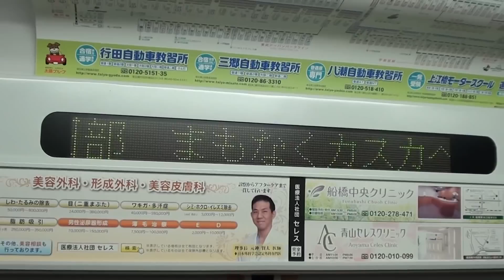東武野田線10030系 車内LED扉案内パターン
2015年11月11日撮影　東武野田線普通大宮行き
東武10030系の自動放送扉案内有無(お出口は左側です等)による車内LEDの扉案内のパターンをまとめました。
システムの仕様なのか車掌の設定なのか分かりませんが、たまに扉案内が流れないことがあります。(8000系と同じ内容)
ちなみに撮影列車では七光台到着まで扉案内が一切ありませんでした。